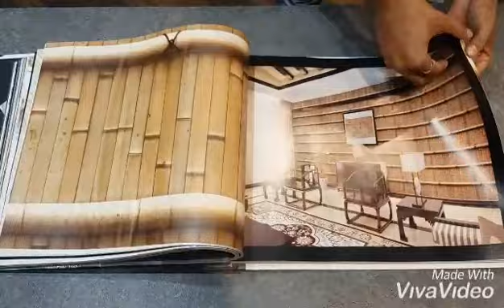JAY PUBG - PUBZEE - JULY 2019- WALLPAPER BY IDP BHILAI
BULK STOCK✌✌✌ WALLPAPERS📃📃📃
ARTIFICIAL GRASS🍀🌿🌱
GLASS FILMS🎴
PVC VINYL PLANK(FLOOR)🏠
VERTICAL GREEN WALLS🌲
WALLPAPER ADHESIVE🎨

AT WHOLESALE PRICES💰

INTERIOR DECOR
PRODUCTS,
SHOP NO.10,
 BUNIYAD COMPLEX
 BEHIND DR.BATRA,
NEHRU NAGAR (EAST)BHILAI (PIN 490020) CHHATTISGARH
For any enquiries